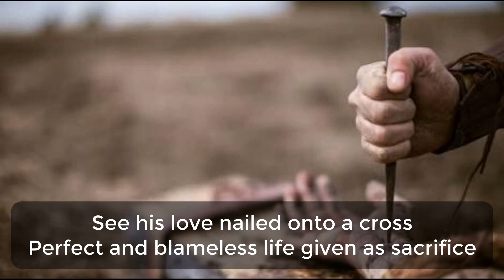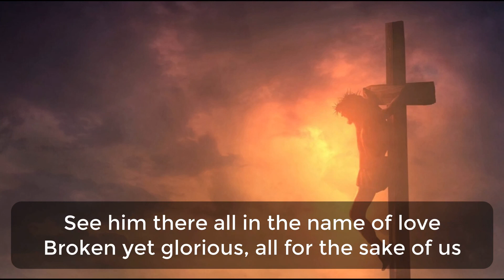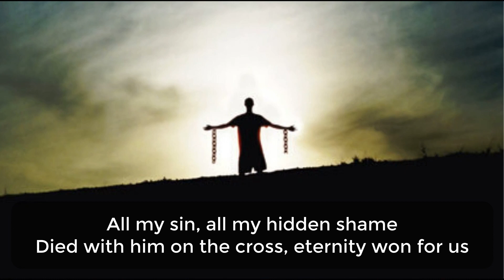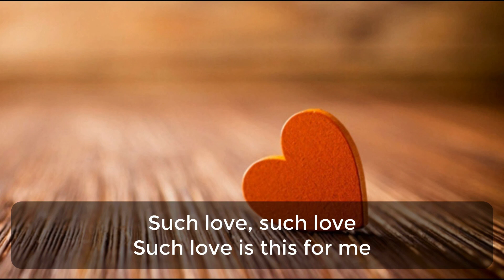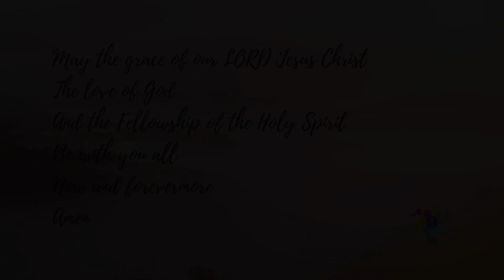NPBC Traditional Communion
Take part in a traditional communion service with us.